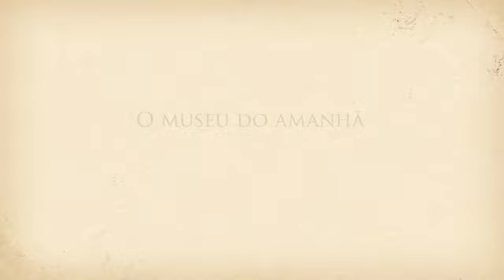Voando com o Demoiselle - Clara sathya